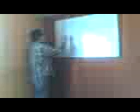GUITARRA CLASICA - FUNDACION ANDRES GONZALEZ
En este canal no se invita a descargar NINGÚN PROGRAMA ni se invita a NINGUNA PAGINA WEB
NO ENVIAMOS ENLACES O LINK EN NUESTRA DESCRIPCIÓN DE VIDEOS